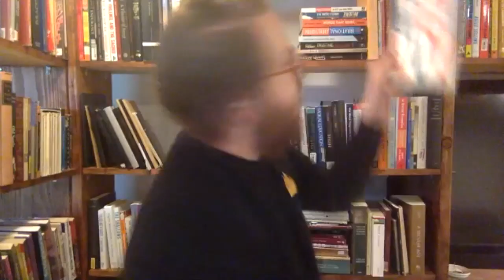Marketing Talks with Zach Boyd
My guest today is the Content Marketing Manager for a SaaS company in Redmond, WA.

Zach Boyd has a background in music and marketing working with different thought leaders on their copy and marketing strategy.

If you want to see some of his copywriting in action visit hirezachboyd.com or datezachboyd.com

You will thoroughly enjoy his writing style on both websites.

Allow for him to share his evolution and growth into the marketing space.

Interview Resources 🧠

Favorite Tool / Software:
Google Docs

Favorite Course:
Copyhackers Conversion Copywriting 101

Favorite Book(s):
Antifragile by Nassim Taleb

Favorite Marketer(s):
Ryan Holiday

Extra Resources:
Maker's Schedule vs Manager's Schedule by Paul Graham
Deep Work by Cal Newport
Letters of an advertising man by David Ogilvy
Influence by Robert Cialdini